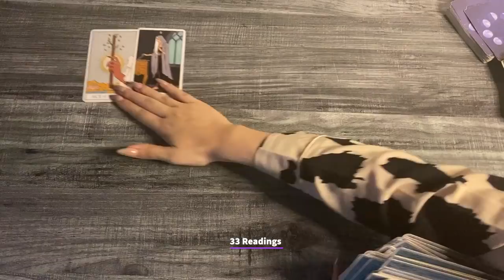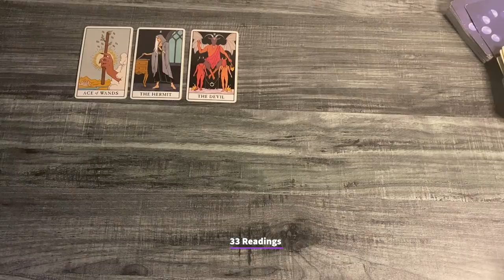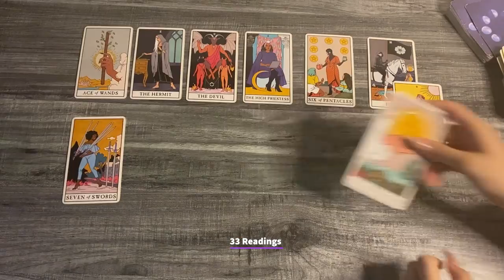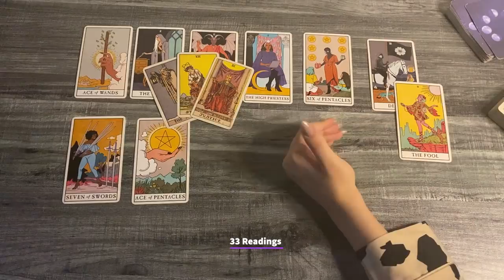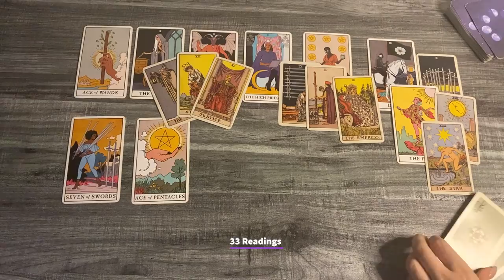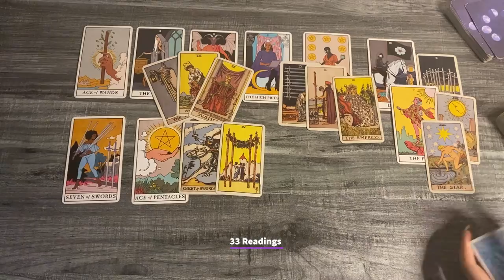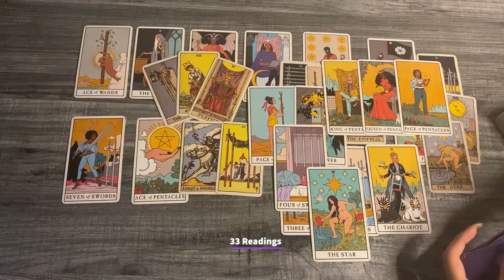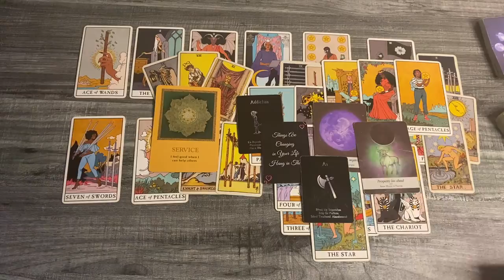TAURUS-PREPARE TO BE SHOCKED BY THE CHANGES COMING IN UR LIFE TAURUS THINGS WILL CHANGE DRASTICALLY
TAURUS MAY20-JUNE20-THEIR FEELINGS OUTCOME ADVICE LOVE NOTES + ADDITIONAL MESSAGES

33 Readings is not responsible for any decision you make. These Readings are for entertainment/ insight purposes only , please take it like that.

💌 2022, LOVE AND GENERAL TAROT READING Taurus Tarot May Horoscope #2022